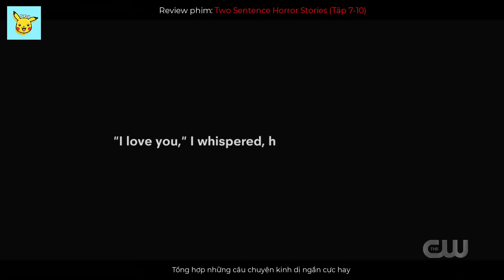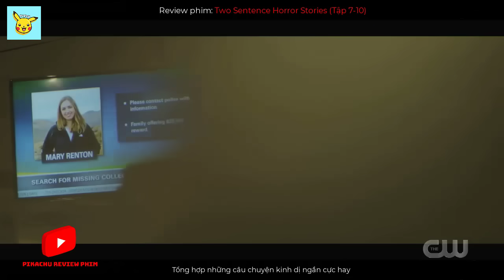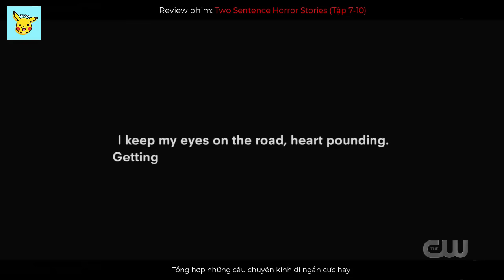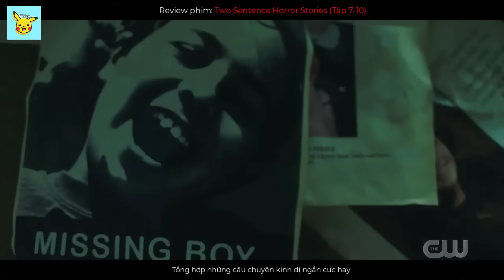Sát Nhân Chuyên Bắt Cóc TRẺ CON Gây Rúng Động Thị Trấn Nhỏ - Review Phim CHUYỆN KINH DỊ NGẮN (7-10)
Two Sentence Horror Stories - Những Câu Chuyện Kinh Dị Ngắn là một bộ phim kinh dị dài tập của kênh CW. Ra mắt lần đầu vào năm 2019, bộ phim được rất nhiều khán giả đánh giá cao nhờ nội dung hấp dẫn và kinh dị,  khiến ai xem đều phải suy đoán với những thông điệp ẩn ở cuối mỗi tập phim.